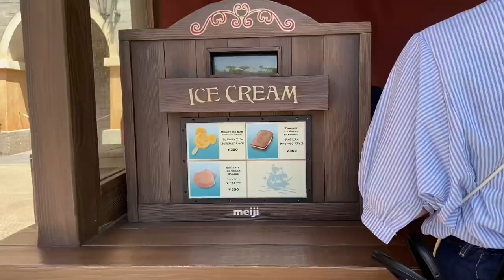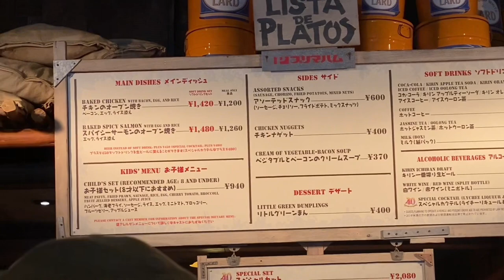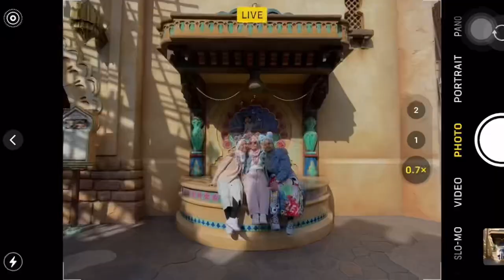DisneySea vlog ft. nina & dee 🏰🎠✨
terimalah another vlog basi (2023.5.5) dari saya 😔🙏🏻